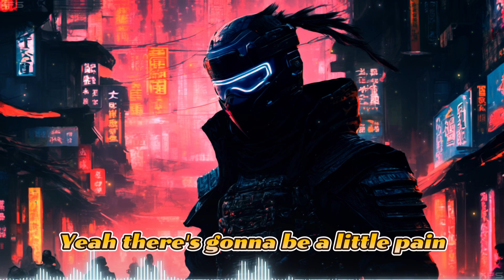Take Control 🎧 Neffex (Lyrics)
LYRICS:

You gotta take control
Life’s too short
Get out of your head
Make a better life instead
You gotta give it all your best…

So put your hands up to the sky
And live your best life, alright
Don't just let it go by, just try, oh my
Got only one life, got only this time, we gonna get it right
You gotta let go
Of those who don't
Belong in your tribe
So cut the bad out of your life, yeah do it one time, one time…

You gotta work till you winning
Yeah take control of the system
When you invest it's addicting
No time to rest, let's go get it
Not gonna stop till I’m finished
Not gonna drop till my limits
Deep it my chest I’m inhaling
Believing in testing and failing
You gotta flip everything in your mind
Take the limiting thoughts and turn'em into your why
Prove to yourself your worth it, you deserve it
Push past all the hurt and find your purpose!

Life’s too short
So don’t let go!
Take control
You gotta give it all your best…give it all your best

Ayyy oh!
Never gonna stop, no way no...
Yelling out ayyy oh!
Headed to the top on our wayyy oh!
You gotta make change
Yeah there's gonna be a little pain
But nothing's worse than staying the same
So light that flame
Put the work in, go claim…
Everything you want in this place

It's time to go fast, know that
Energy is all cash
You can get it all if you never give up no slack
Heading to the top is a mystery, your own path
Never gonna stop, no you got this, never go back!

I know it gets hard
You gotta love it
You gotta recharge
With what you want and…
Think of your dreams, get that energy
To go and get everything, let's go!